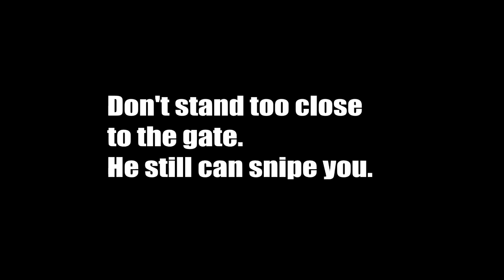Underrail - killing Wyatt with this one simple trick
the answer is a lot of landmines (and a bear trap)
energy pistol can be used to finish him off, since he doesn't have any resistance to energy damage

HARD difficulty